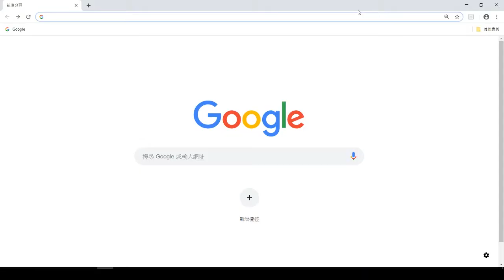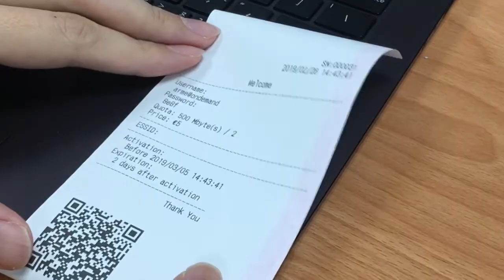How to Generate Wi-Fi Ticket at Front Desk